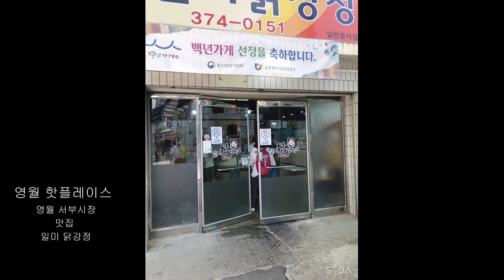영월 동강시스타 & 김삿갓 계곡 (가족)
영월 여행~
드론 샷